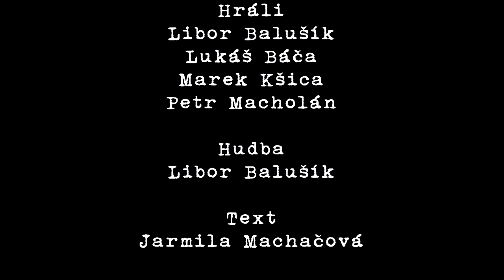Pořád stejně - Až zase jednou... (Official Music Video 2019)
Hudba: Libor Balušík
Text: Jarmila Machačová